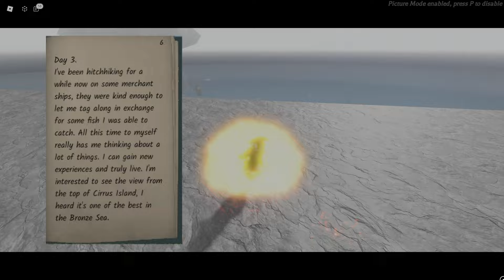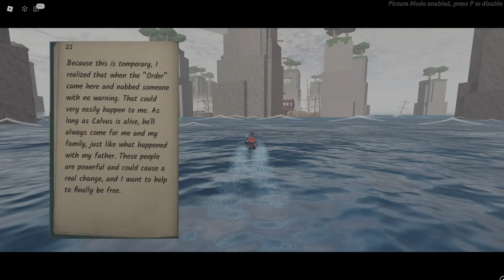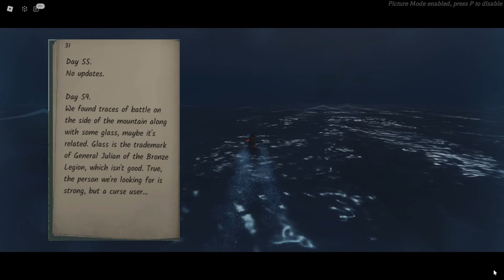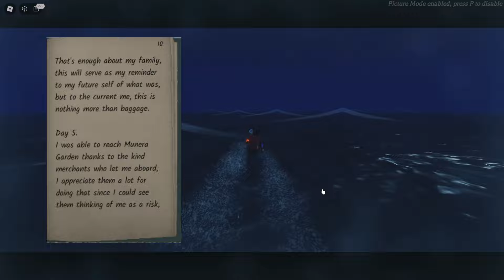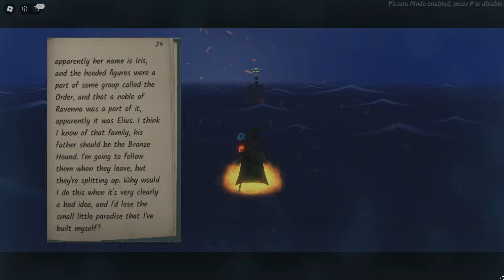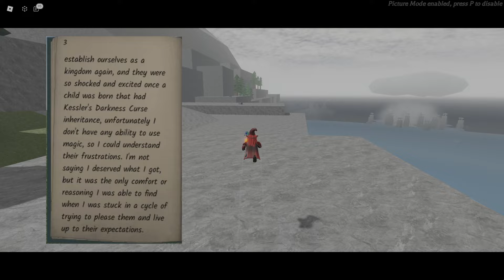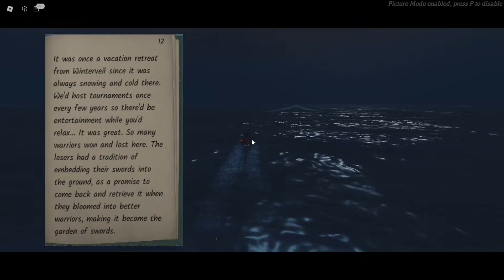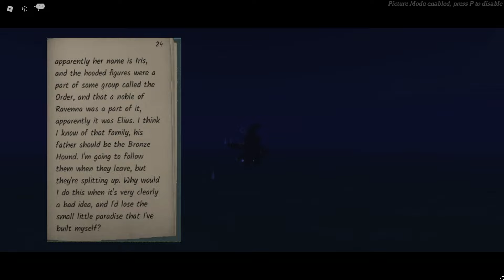ROBLOX ARCANE ODYSSEY LORE NARRATED NEVIRO JOURNAL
NEVIRO JOURNAL LORE NARRATED!

Capitulos

00:00 - ENGLISH

11:04 - ESPAÑOL

22:35 - PORTUGUÊS